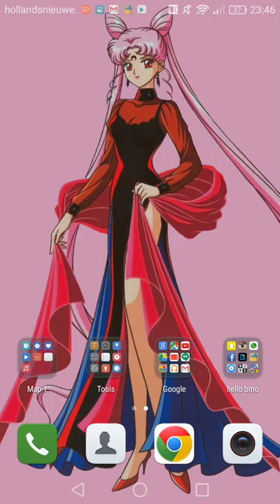SUPER CAT BROS GAYMPLEY bloopbleepblapblob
supes cat gameplay, i found out that my telephone could accord my screen. so heres a shitty video for y'all c: